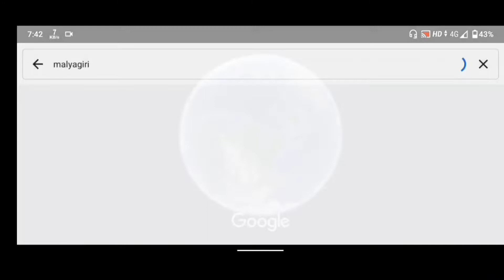Malyagiri (Trailer) 3rd highest mountain peak of Odisha. ମାଲ୍ୟଗିରି (PART- I)- 2020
Malyagiri is a mountain peak in the malyagiri hills subrange of the Garhjat range. It is located near pallahara town  near Angul in the district of Angul of Odisha.